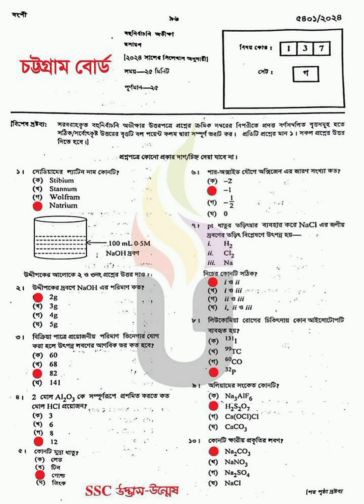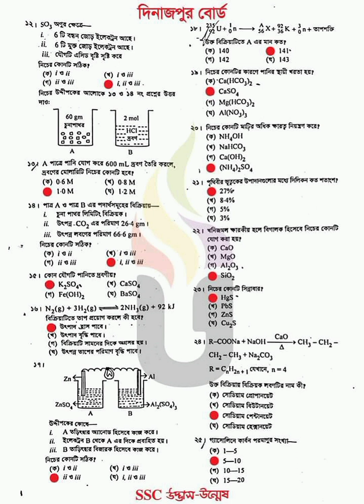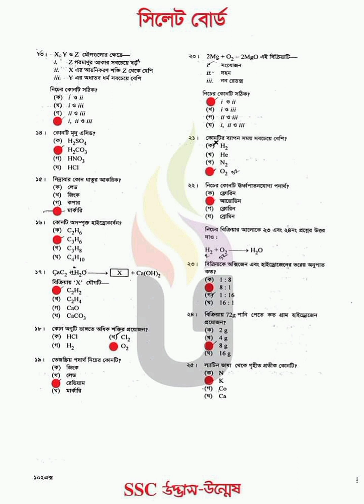SSC 2024 Chemistry MCQ Solution (সকল বোর্ড)| এসএসসি রসায়ন প্রশ্ন (MCQ) সমাধান | কেমিস্ট্রি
SSC 2024 Chemistry MCQ Solution (All Board)
এসএসসি ২০২৪ রসায়ন বহুনির্বাচনী প্রশ্ন সমাধান  (সকল বোর্ড)

   1. SSC Chemistry MCQ solution 2024 Dhaka Board
এসএসসি ২০২৪ রসায়ন MCQ  উওর/ প্রশ্ন সমাধান, ঢাকা বোর্ড

  2. SSC Chemistry MCQ Solution 2024 Rajshahi Board
এসএসসি ২০২৪ রসায়ন MCQ  উওর/ প্রশ্ন সমাধান, রাজশাহী বোর্ড

 3. SSC Chemistry MCQ Solution 2024 Jashore Board
এসএসসি ২০২৪ রসায়ন MCQ  উওর/ প্রশ্ন সমাধান, যশোর বোর্ড

4. SSC Chemistry MCQ Solution 2024 Mymensingh Board
এসএসসি ২০২৪ রসায়ন MCQ  উওর/ প্রশ্ন সমাধান, ময়মনসিংহ বোর্ড

 5. SSC Chemistry MCQ Solution 2024 Chattogram Board
এসএসসি ২০২৪ রসায়ন MCQ  উওর/ প্রশ্ন সমাধান, চট্টগ্রাম বোর্ড

6. SSC Chemistry MCQ Solution 2024 Sylhet Board
এসএসসি ২০২৪ রসায়ন MCQ  উওর/ প্রশ্ন সমাধান, সিলেট বোর্ড

7. SSC Chemistry MCQ Solution 2024 Dinajpur Board
এসএসসি ২০২৪ রসায়ন MCQ  উওর/ প্রশ্ন সমাধান, দিনাজপুর বোর্ড

 8. SSC Chemistry MCQ Solution 2024 Cumilla Board
এসএসসি ২০২৪ রসায়ন MCQ  উওর/ প্রশ্ন সমাধান, কুমিল্লা বোর্ড

9.  SSC Chemistry MCQ Solution 2024 Barishal Board
এসএসসি ২০২৪ রসায়ন MCQ  উওর/ প্রশ্ন সমাধান, বরিশাল বোর্ড

.Related tags.